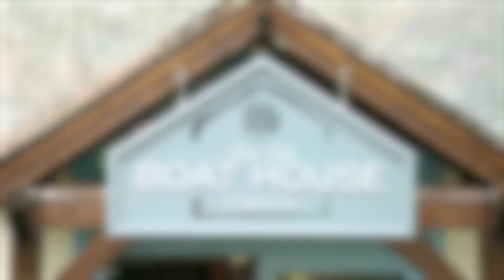Holiday Home Park Tour & Review of Brynteg Park Leisure. 5 Star Resort. Wales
See what the current owners think of their time spent at this stunning  5 Star Resort in North Wales.